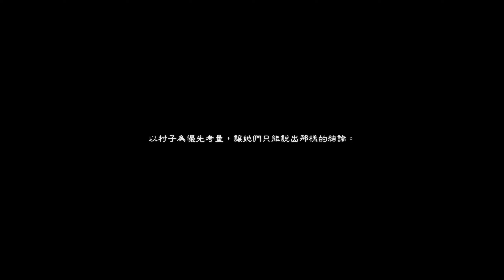NieR Replicant ver.1.22474487139... Normal Mode First Time Gameplay--18(3)